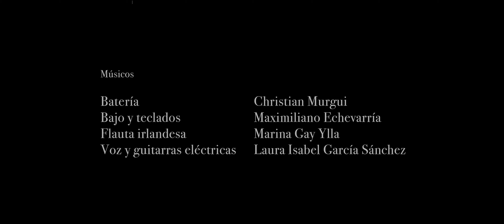Augurio - Laura Crimson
Augurio

©️ Laura Isabel García Sánchez